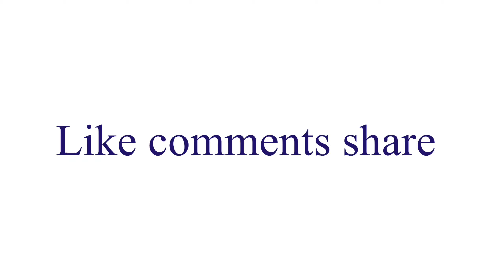Baathroom Ka Business//sachinahari98 Comedy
◼️man channel 👉👉@2S BROTHER'S

Video Title ( Baathroom Ka Business//sachinahari98 Comedy

Video Editing ( Sunil Ahari )
Cooler And Thumbnail Editing ( Sachin Ahari )

Social media pages sachinahari98